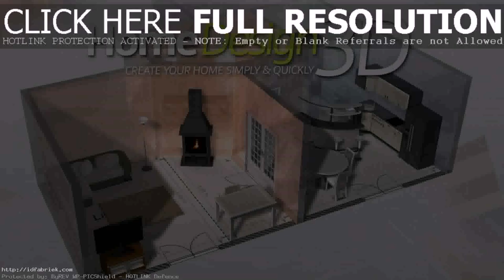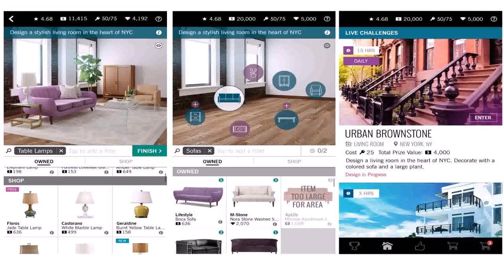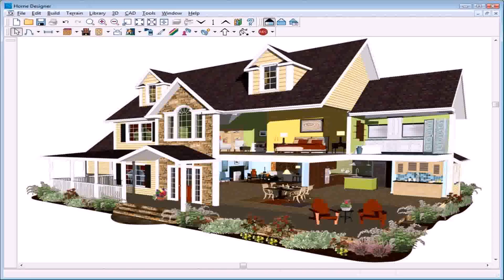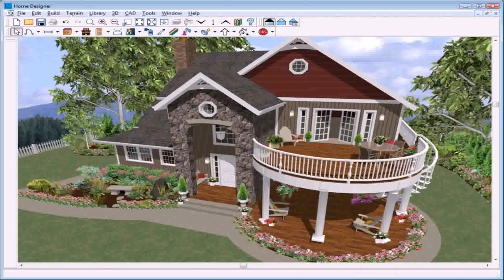House Design Games Download (see description)